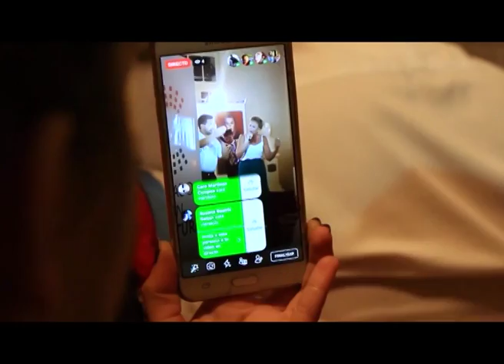El Senado es Cultura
Lo que se vivió y lo que se viene